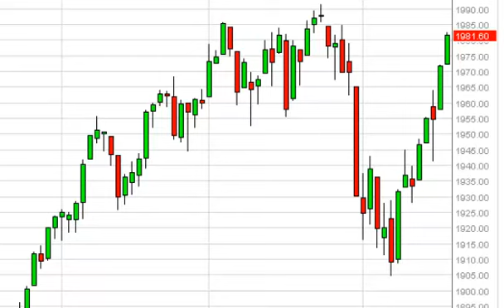S & P 500 Technical Analysis for August 20, 2014 by FXEmpire.com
- August 20, 2014 index daily technical analysis for the S & P 500 INDEX. Find more information about Forex and Commodities News Technical Analysis Fundamental Analysis and Brokers on FX Empire